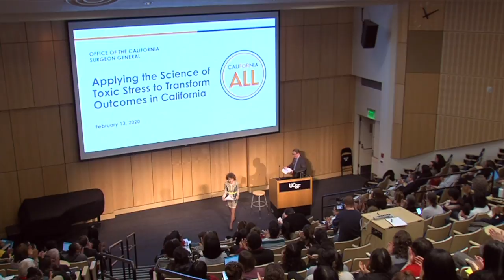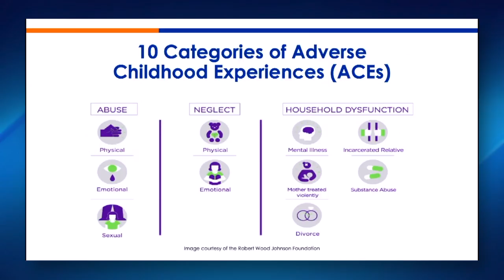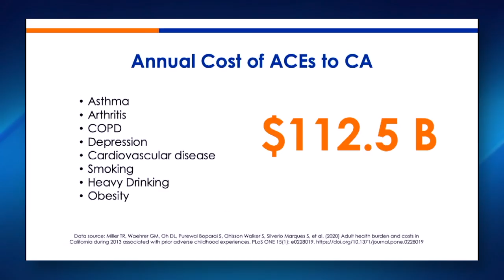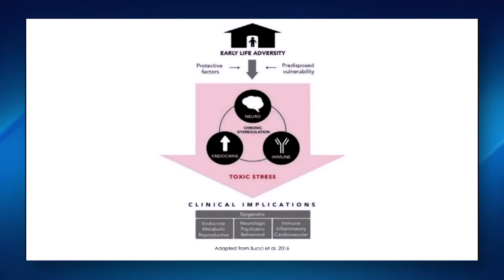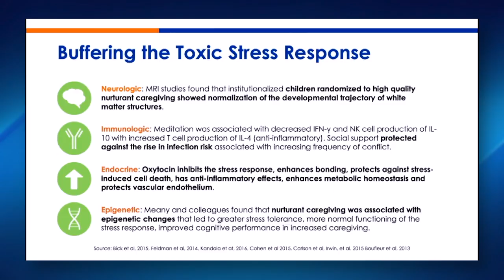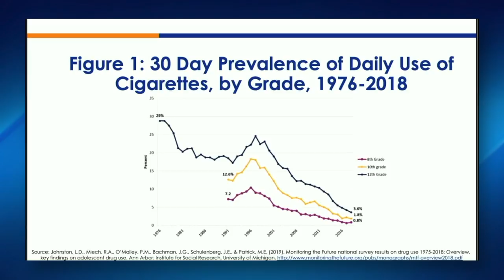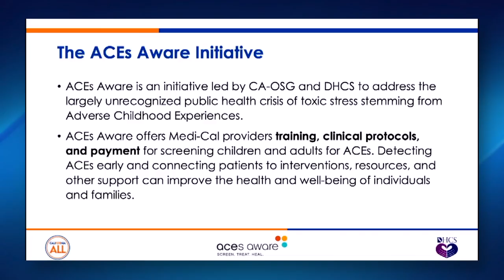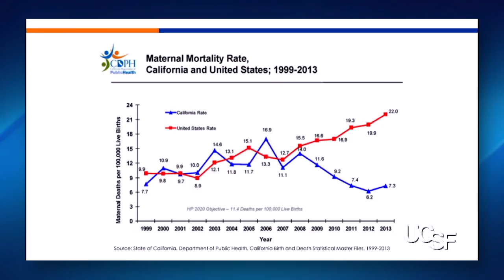Applying the Science of Toxic Stress to Transform Outcomes in California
(08:23 - Main Presentation)
An overwhelming scientific consensus demonstrates that cumulative adversity, particularly during critical and sensitive developmental periods, is a root cause to some of the most harmful, persistent and expensive health challenges facing our nation. Dr. Nadine Burke Harris is an award-winning physician, researcher and advocate dedicated to changing the way our society responds to one of the most serious, expensive and widespread public health crises of our time: childhood trauma. She was appointed as California's first-ever Surgeon General by Governor Gavin Newsom in January 2019. Recorded on 02/13/2020. [4/2020] [Show ID: 35724]

More from: Philip R. Lee Institute for Health Policy Studies